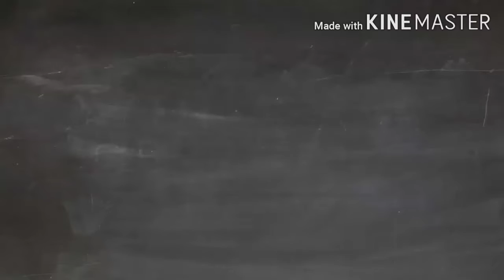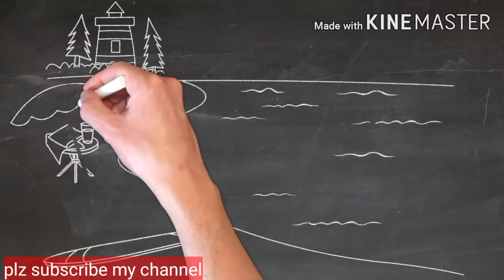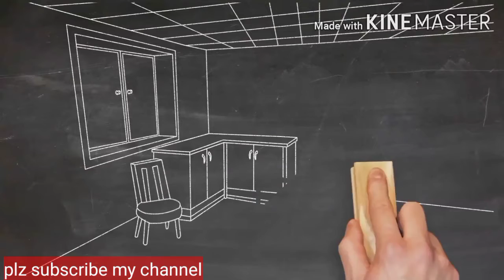How to animate